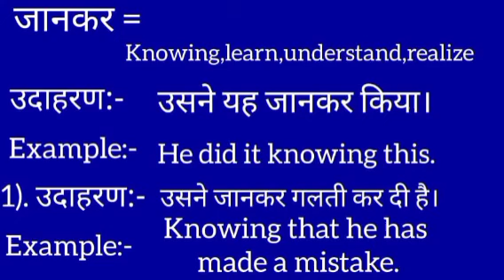जानकर ko english mein kya kahate hain l जानकर को इंग्लिश में क्या कहते हैं | meaning in hindi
# जानकर  meaning in english
जानकर ko Hindi me kya khte hai
Hindi to English
Word meaning